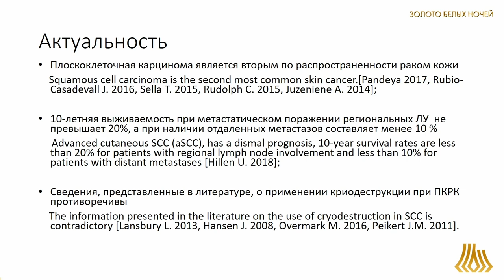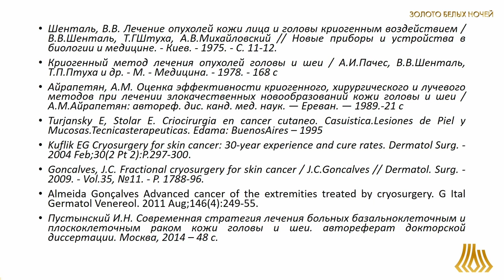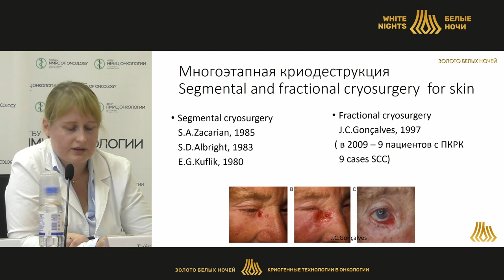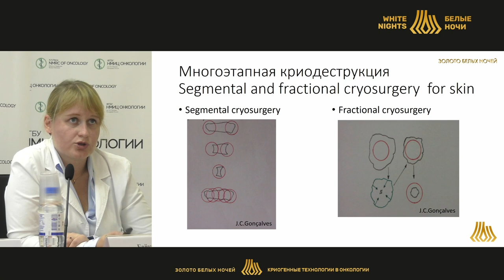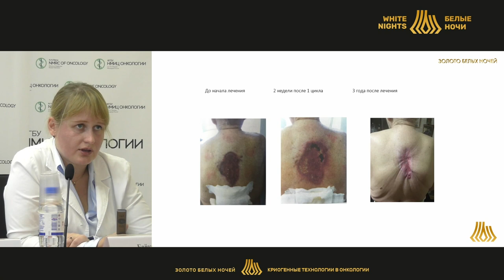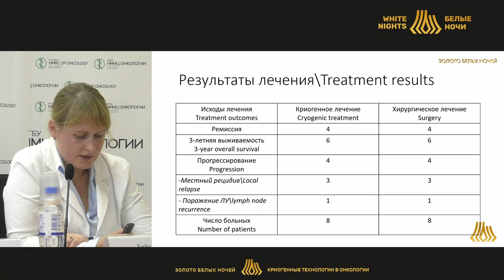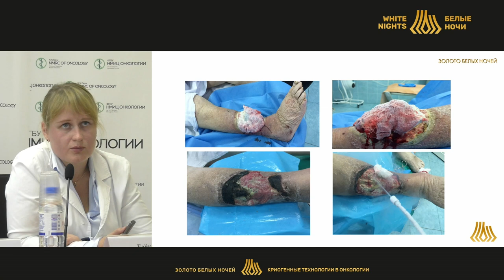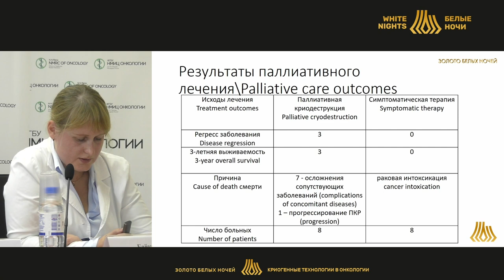Многоэтапная криотерапия местнораспространенного плоскоклеточного рака кожи (Байкалова О.И.)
Байкалова Ольга Игоревна - врач-онколог амбулаторного отделения №1, аспирант ФГБУ «НМИЦ онкологии им. Н.Н. Петрова» Минздрава России